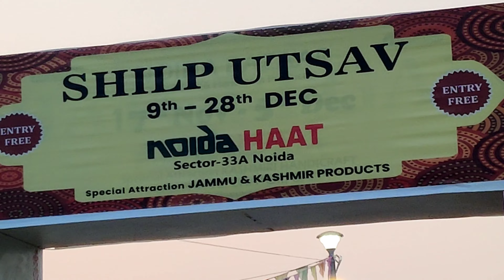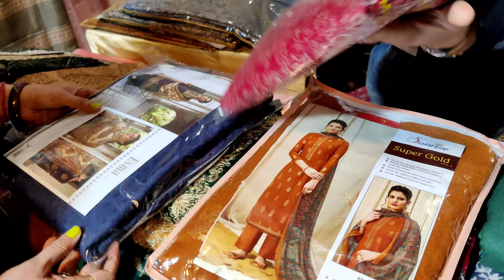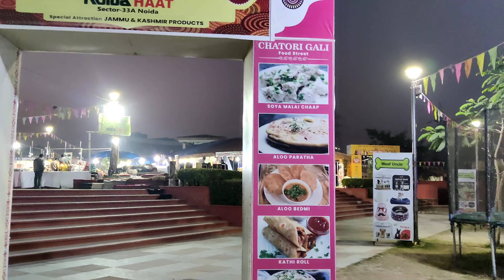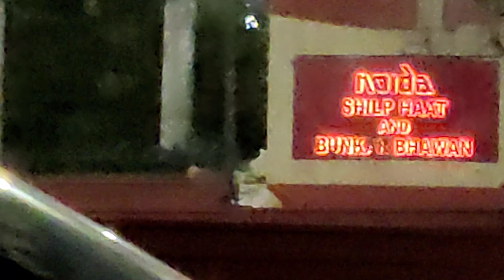Noida Shilp Haat/Jammu&Kashmir Special Collection।। Winter Suits Collection। Plant Pots Collection।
Noida Shilp Haat/Jammu&Kashmir Special Collection।। Rashi's Ras

आपको कुछ अच्छी जानकारी मिले इसलिए में अपनी शौपिंग की वीडियो आपके के साथ शेयर करती हूं। अगर मेरी वीडियो के लिए आपके सवाल या कुछ सुझाव हो तो आप मुझे कॉमेंट box में या मेरी मेल आईडी पर लिख सकते हो।।Thank u